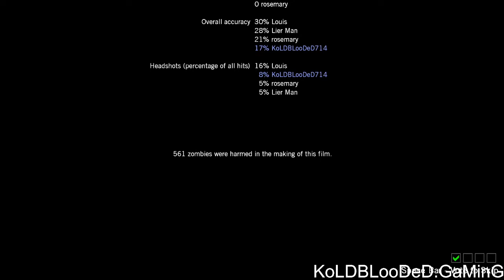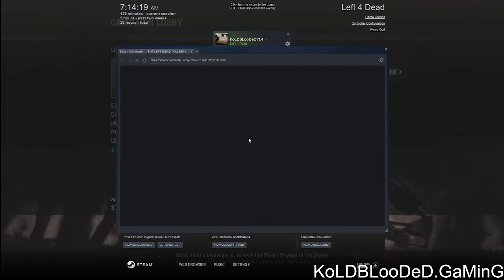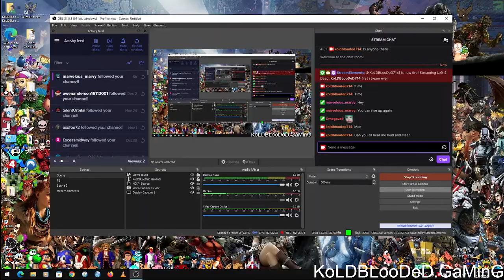KoLDBLooDeD First Stream Ever Play playing Left 4 Dead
KoLDBLooDeD First Stream Ever Play playing Left 4 Dead On Streamed on Twitch and Uploaded to YouTube
Also first video back Lot more videos will be uploaded lots more coming

0:00 Intro
17.20 chapter one Check Point
34.52 chapter Two Safe House
47.16 chapter Three weapons and equipment
52.54 chapter four getting a health pack and seeing a medic
58.39  chapter five safe Zone
1:35.37 chapter six the continuation of a safe zone
1:43.05 chapter seven gameplay part 1
1:50.02  chapter eight the continuation of gameplay part 2

khomchik left 4 dead 2 walkthrough left 4 dead walkthrough lets play